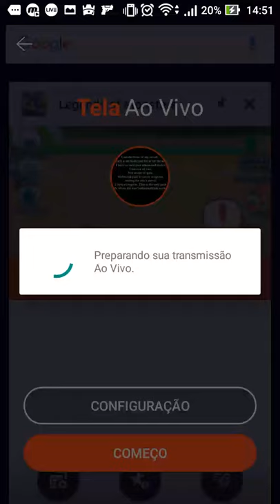Legends of Monster